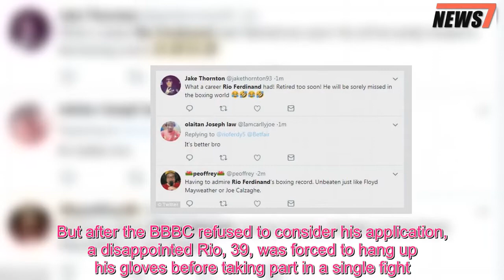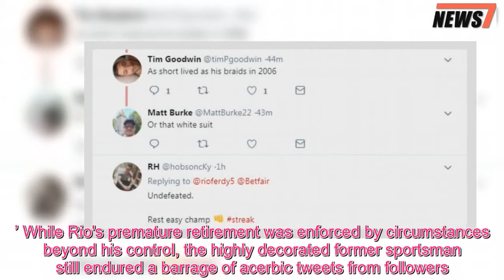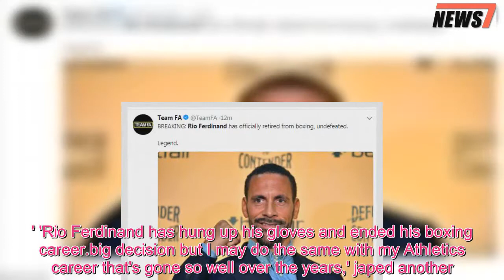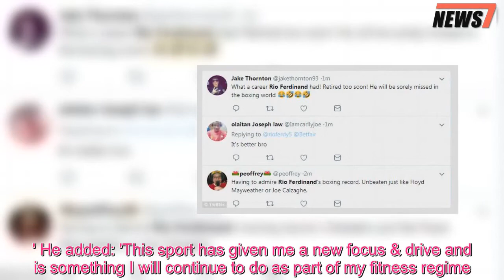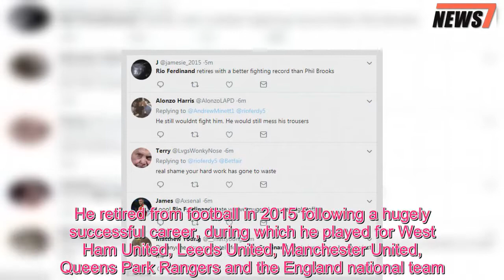Rio Ferdinand retires from boxing after merciless backlash from fans after hanging up his gloves -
Rio Ferdinand suffered a merciless backlash across social media on Thursday morning after the British Boxing Board of Control refused to review his application for a professional boxing licence.The former Manchester United centre back, who won 81 England caps during an illustrious playing career, had hoped to enter the ring as part of Betfair’s divisive Defender to Contender challenge.But after the BBBC refused to consider his application, a disappointed Rio, 39, was forced to hang up his gloves before taking part in a single fight.Announcing the news on Twitter, he wrote: ‘Having been training 4-5 times a week since announcing the aim of achieving a professional boxing licence & stepping into the ring, it is with a heavy heart that I am hanging up my gloves on @Betfair DefendertoContender challenge.’ While Rio's premature retirement was enforced by circumstances beyond his control, the highly decorated former sportsman still endured a barrage of acerbic tweets from followers.Amid sarcastic cries of 'undefeated,' one fan wrote: 'What a career Rio Ferdinand had! He will be sorely missed in the boxing world.' Another added: 'Having to admire Rio Ferdinand's boxing record.Unbeaten just like Floyd Mayweather or Joe Calzaghe.' While a third playfully wrote: 'No one will ever take your 0 Rio.' Seizing the  baton, another carped: 'Loool Rio Ferdinand mate you've mugged yourself right off.' 'Rio Ferdinand has hung up his gloves and ended his boxing career.big decision but I may do the same with my Athletics career that's gone so well over the years,' japed another.Sharing a lengthier statement on Facebook, Ferdinand admitted that while he was devastated by decision to overlook his application, the rigorous hours he spent in the gym while preparing for his first bout have redefined his lifestyle.'Despite having never felt better physically or mentally, after notifying the British Boxing Board of Control of my intention to apply for a licence, I have received confirmation that they would not be reviewing my application at this point in time,' he wrote on Thursday.'Boxing is a physically tough, demanding and dangerous sport.I always gave it my utmost respect and never underestimated how difficult it would be.I wanted to show people that it’s OK to have a goal and strive to reach it.It’s important to approach everything with success in mind, and to give it your all, but sometimes things work against you.' He added: 'This sport has given me a new focus & drive and is something I will continue to do as part of my fitness regime.I’d like to say thank you to Betfair, Richie Woodhall, Duke McKenzie, my team at New Era Global Sports, the guys at GB Boxing and everyone who has supported me so far.It’s been a great journey.' Ferdinand first announced his intention to step between the ropes back in September after Betfair had conjured up the idea and approached him three months earlier.He retired from football in 2015 following a hugely successful career, during whi